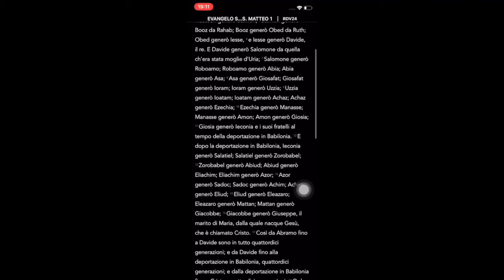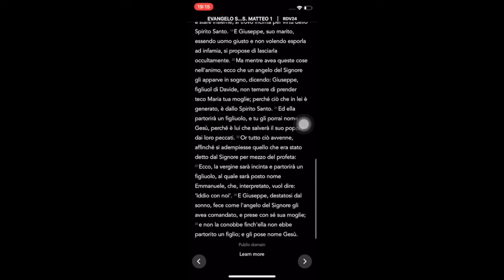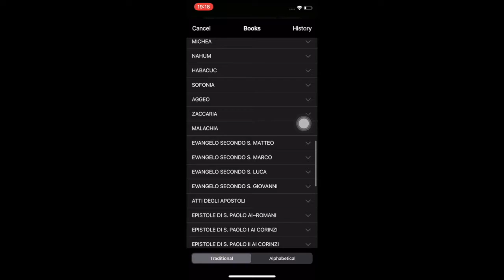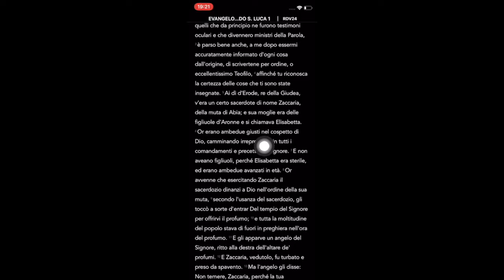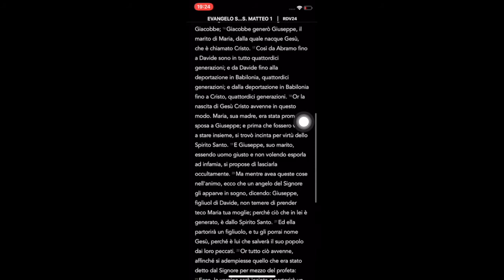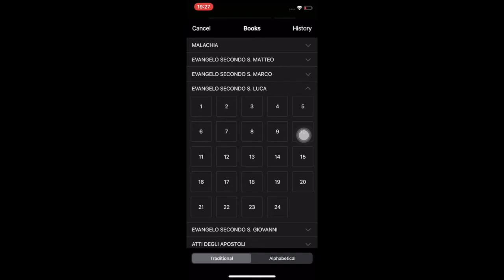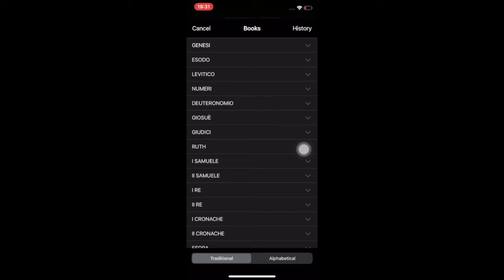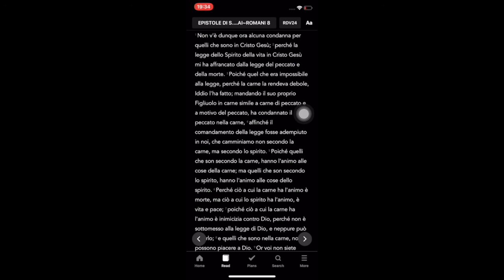MARIA NON ERA VERGINE, CÈ STATO RAPPORTO! PARTE 2